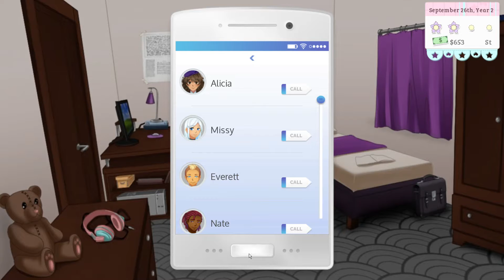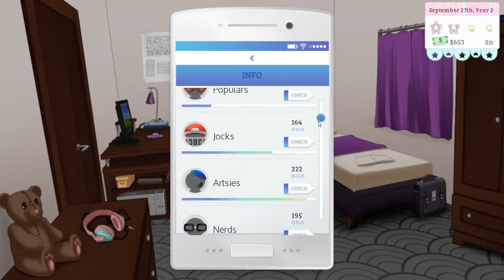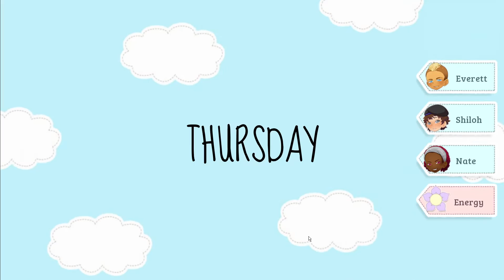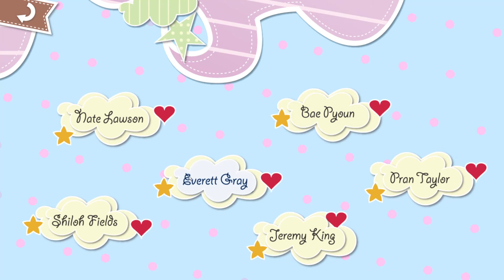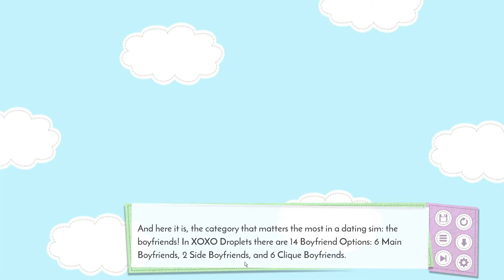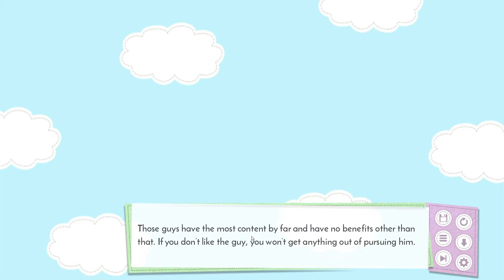XOXO Droplets Part 28 - Accessory Escapades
Join me as I become a high school girl who finally gets her parents to fulfil her wish of sending her to boarding school. All she has to do is make sure that not everybody hates her again. Shouldn't be a problem because we are so d**n friendly!  In fact our after school group is full of the bestest people just like us!  Most importantly they're hot. Can I get all the boyfriends and control the cliques or will I crash and burn ; breaking the deal with Mom and Dad?